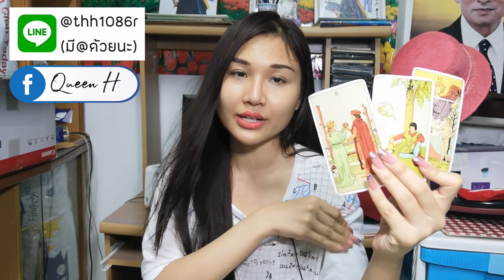เมื่อไหร่เขาจะชัดเจน​กับเราสักที? | สถานะไม่ชัดเจน เมื่อไหร่จะชัดเจน | Pick A Card❤️